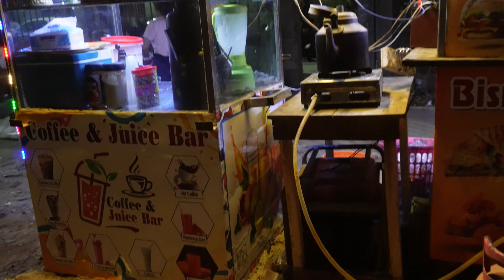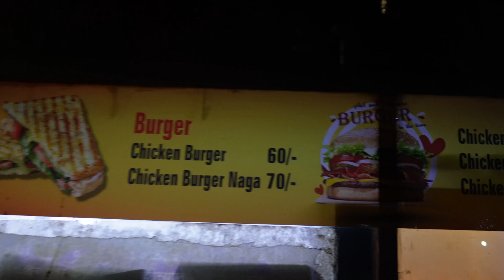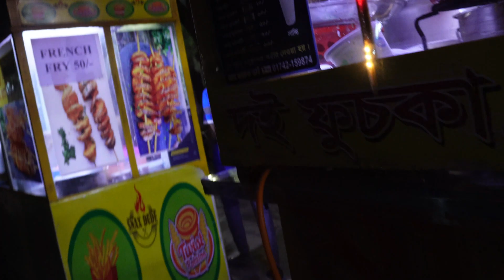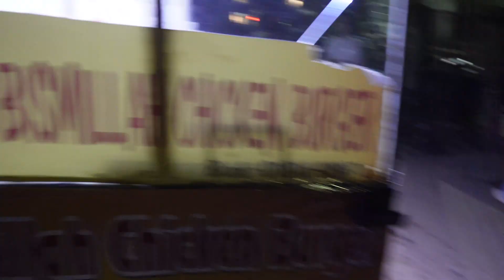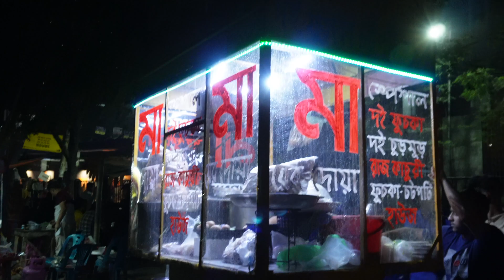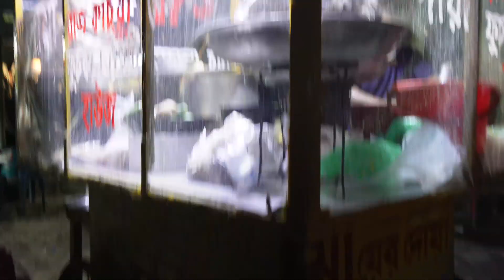cheap street food in dhaka | Lalmatia Food tour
ended up in lalmatia looking for some A1 street food, turned out to be one of the most budget friendly places in Dhaka so far!